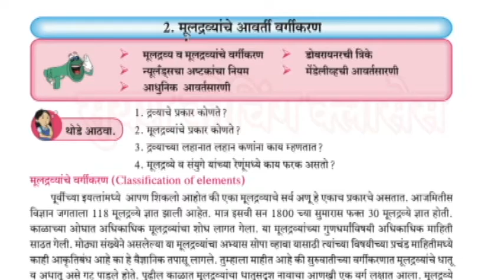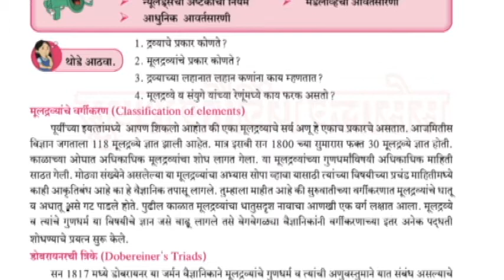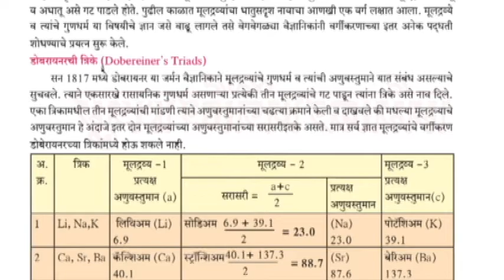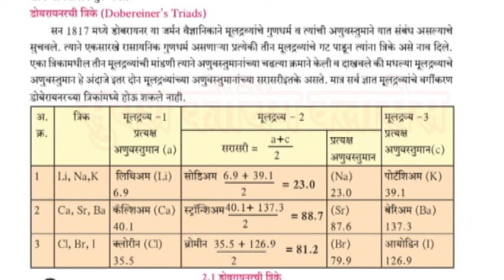Leaason 1 Sci I मूलद्रव्यांचे आवर्ती वर्गीकरण (Part 1)